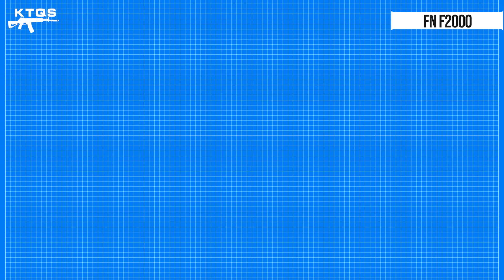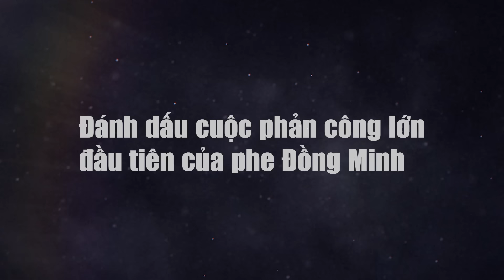Top 5 Súng Trường Bullpup Mạnh Nhất Thế Giới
Mang thân hình nhỏ gọn và linh hoạt như một khẩu tiểu liên. Nhưng lại mang sức mạnh đủ để gây cho kẻ thù những vết thương chí tử từ khoảng cách xa không hề thua kém bất kỳ dòng súng trường tấn công cổ điển nào.
Đó chính là dòng súng bullpup- một biểu tượng văn hóa đại chúng, tiêu chuẩn trang bị mới cho mọi đội quân tinh nhuệ.